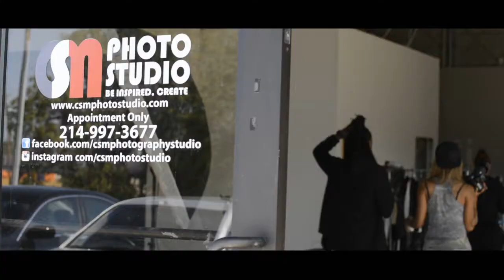CSM Photo Studio - Be Inspired. Create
Dallas Natural Light Photography Studio
Located in Grand Prairie, TX